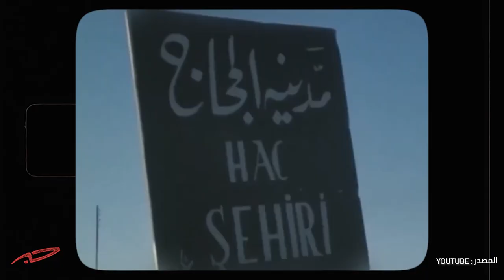يا ماكل الزاد، أجرك على الله: قصة سبيل معان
بعد أن تأسس سبيل معان لإطعام العابرين بالمدينة، توسّعت خدماته على مر السنين ليشمل فقراء المدينة، والذين يزداد عددهم اليوم، خاصة بعد جائحة كورونا التي أثّرت على وضع المدينة وأهلها.

إعداد | عمّار الشقيري ومؤمن ملكاوي